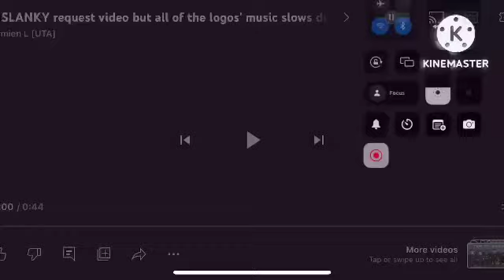An AWESOME Request But All Of The Logos’ Music Slows Down